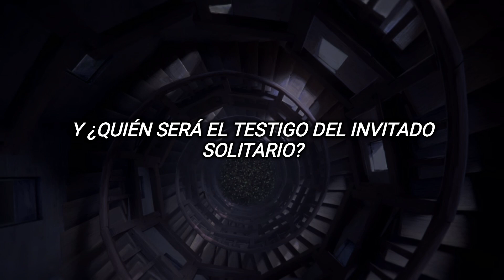The Visitation Of the Ghost — The Brobecks (sub español)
"The visitation of the ghost" del album Violent Things, por The Brobecks

Lyrics:
You think, you think you're pretty smart
But I can cause a little pain
She wraps the cord around her arm
Tries hard to find the little vein

Oh, she lines the pictures in a pretty row
To create the circumstances that the evidence will show
And who will be a witness for the solitary host?
If you sleep tonight, the visitation of the ghost

You think that I don't know your game
A pretty, pretty, pretty little face
Despite every book and every little kiss you took
She'll take your place

Yeah, She lines the pictures in a pretty row
Of the ghost! Ghost!
Oh yeah!

She lines the picture in a pretty row
To create a circumstances that the evidence will show
And if you sleep tonight, the visitation of the ghost